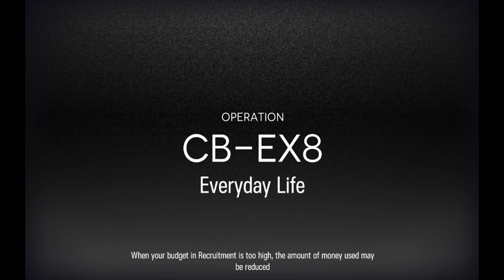[Arknights] Code Of Brawl event map CB-EX8, finally its over